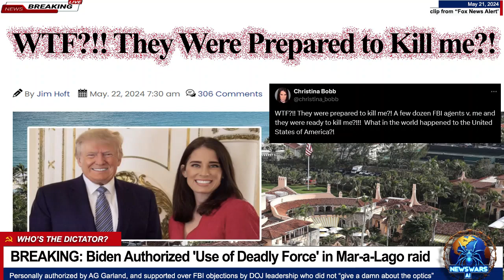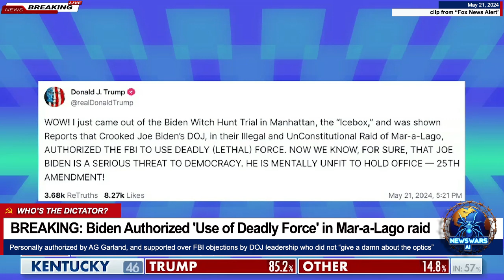WTF?!! They Were Prepared to Kill me?! What in the World Happened to the United States of America?!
5/21/24 BREAKING: BIDEN AUTHORIZED 'DEADLY FORCE' IN MAR-A-LAGO RAID -- Personally authorized by AG Garland, and supported over FBI objections by DOJ leadership who did not “give a damn about the optics”

Trump Campaign Attorney Christina Bobb was horrified after newly unsealed court documents revealed that the FBI was authorized to use deadly force against former President Donald Trump and his associates during the politically motivated raid at Mar-a-Lago in August 2022.

The documents unsealed by Judge Aileen Cannon on Tuesday, stemming from special counsel Jack Smith’s classified documents case against Trump, detail the FBI’s controversial raid.

One particularly disturbing aspect of these filings is the ‘Operations Order.’ The disclosed “Operations Order” from the FBI outlined the protocol for engaging with Trump and his security team during the raid, which was authorized by U.S. Attorney General Merrick Garland in August 2022.

The document includes a policy statement on the use of deadly force, specifying it could be employed when necessary if there was an imminent threat.

The court document read, “According to an “Operations Order” produced in discovery, the FBI believed its objective for the Mar-a-Lago raid was to seize “classified information, NDI, and US Government records as described in [the] search warrant.” The Order contained a “Policy Statement” regarding “Use Of Deadly Force,” which stated, for example, “Law enforcement officers of the Department of Justice may use deadly force when necessary…” The agents planned to bring “Standard Issue Weapon[s],” “Ammo,” “Handcuffs,” and “medium and large sized bolt cutters,” but they were instructed to wear “unmarked polo or collared shirts” and to keep “law enforcement equipment concealed.”

It's Not About The Left Or The Right, But What Is Right And What Is WRONG!
--NewsWars.AI